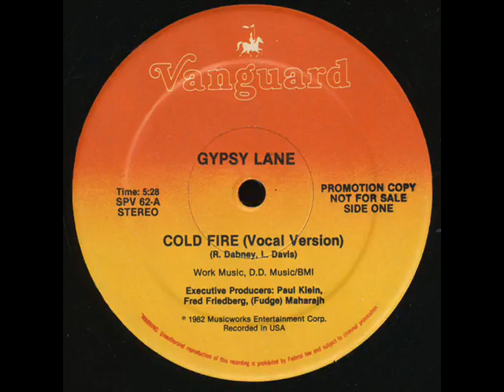Gypsy Lane - Cold Fire